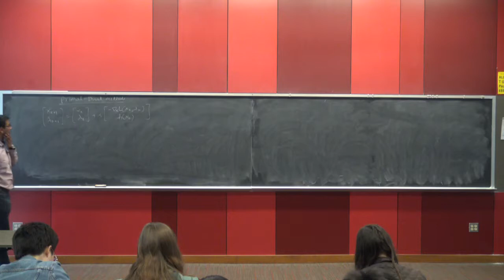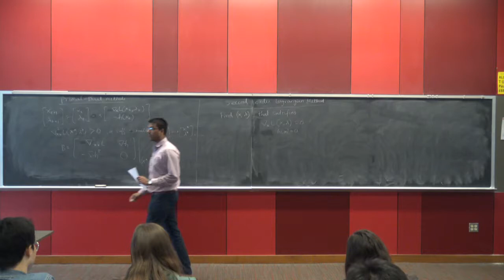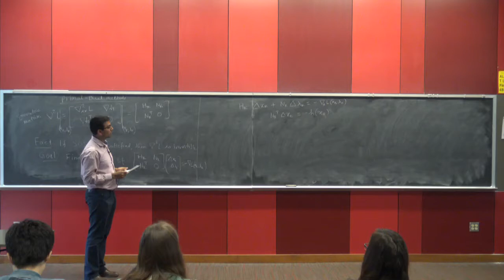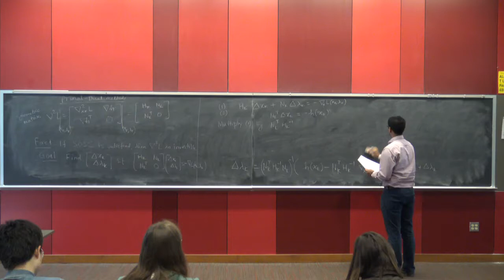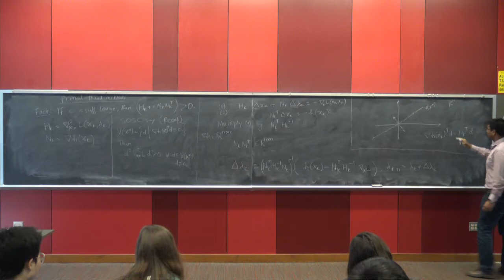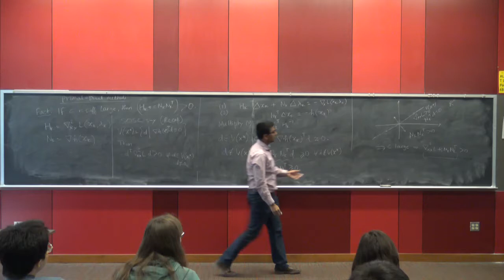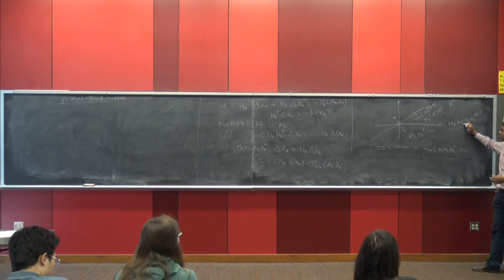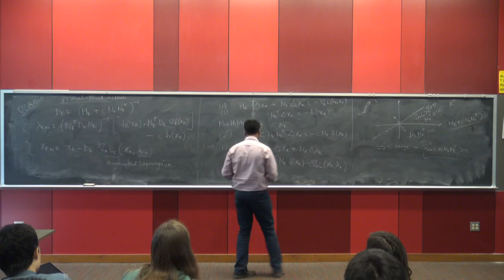ECE 5759: Nonlinear Optimization Lec 24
Primal-Dual Method, Second order Lagrangian Method for equality constrained optimization problems